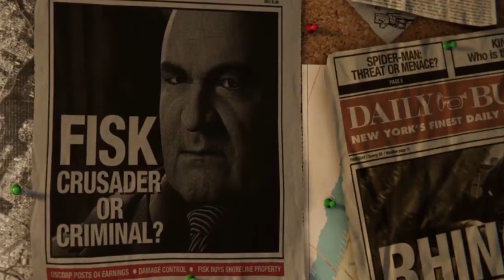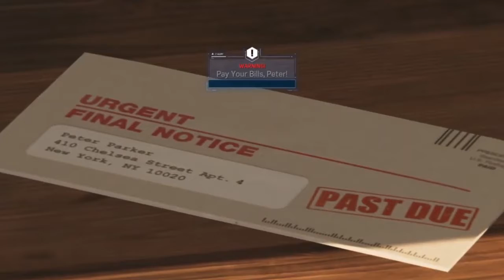Being Completely Random